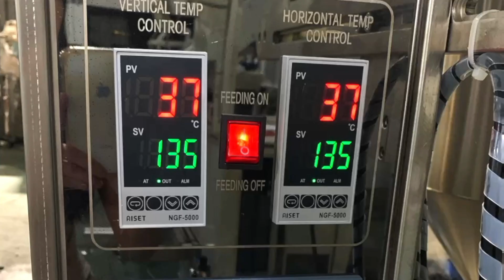Best Quality Automatic Liquid Packaging Machine Vertical Packaging Machine